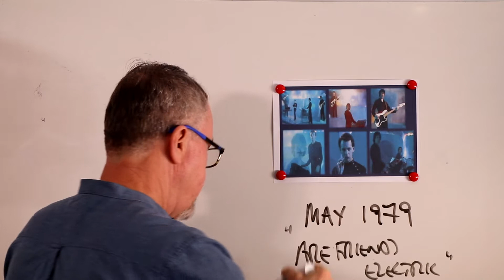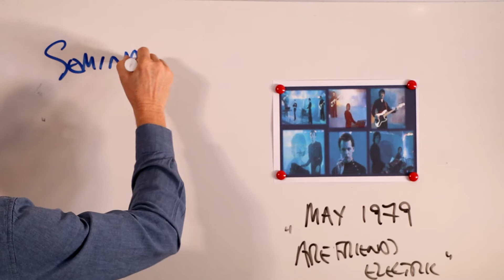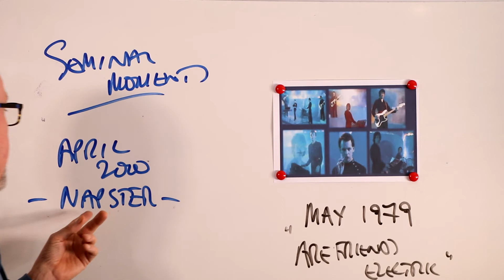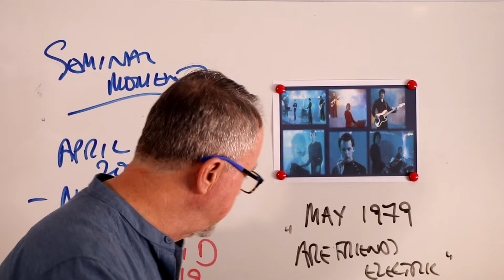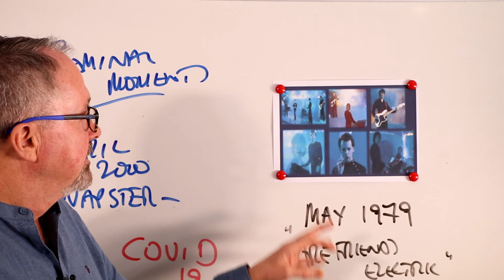What's Your Seminal Moment?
recounts the release of a seminal single in 1979, how this changed music forever and how you might regard the COVID as a seminal moment to change your business model forever